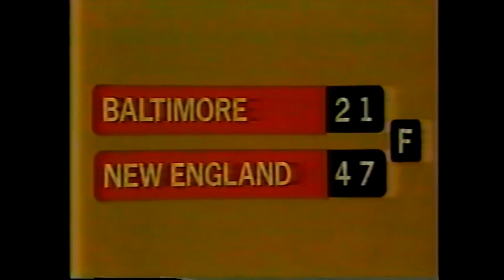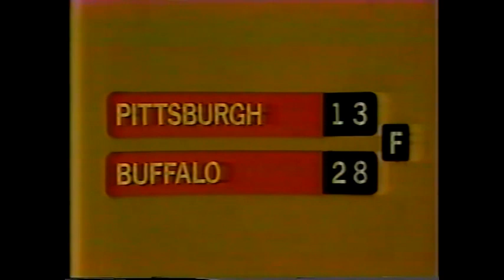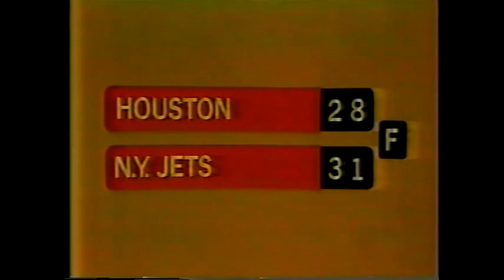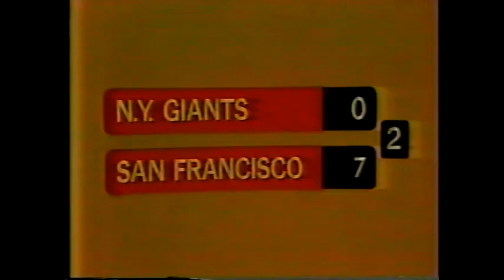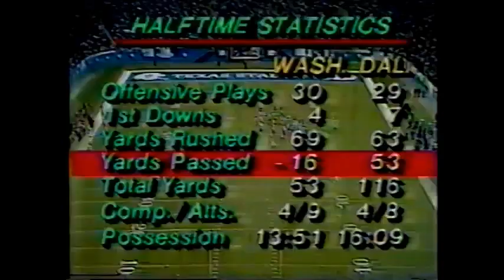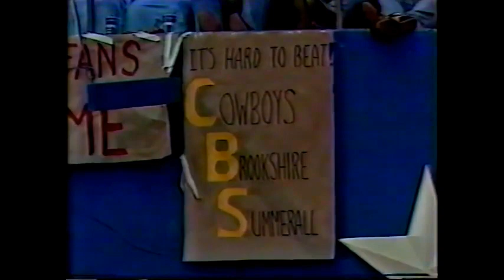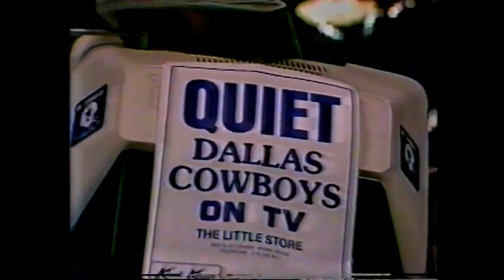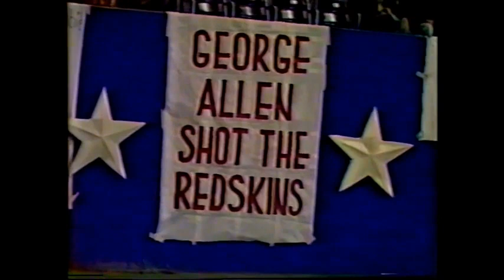1980 Week 12 - Washington at Dallas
Washington Redskins (3-8) at Dallas Cowboys (8-3)
Weather: 47 degrees, relative humidity 93%, wind 8 mph
Line: Dallas -12
Over/Under: 42
Starting QBs: Joe Theismann (Was), Danny White (Dal)
Network: CBS
Announcers: Pat Summerall, Tom Brookshier